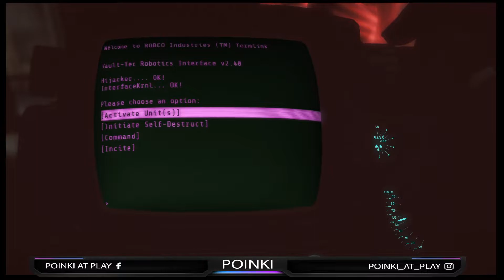Fallout 4 - Nuka World mit Companion Ivy 6.0 - Spoiler Alert - Part 7 - Holotapes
Fallout 4 -  Nuka World mit Companion Ivy 6.0 - Spoiler Alert

Ich spiele auf sehr Schwer + Mods zum verstärken von div. Gegnern.

Ü 300 Mods, es gibt keine Liste bei Interesse einfach fragen.

Dann einfach euer passenden ENB von Nexus aussuchen.

Dankeschön! :)
Like and Follow if you like my Channel :3